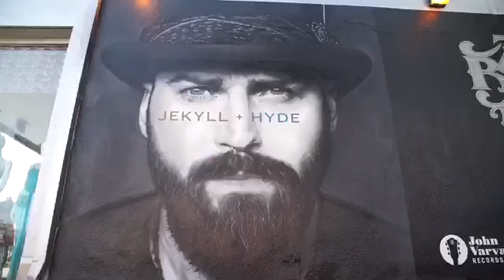Tazroc Trailer (Universal Record Compilation of Murals)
Here’s a short compilation of videos created from artwork for Universal Records in Hollywood, Los Angeles. You’ll see the full length videos on my channel. The intro and closing explosion is real! Paintings I did with my team for a Sons of Anarchy (FX) promo spot (season 6) uses cinema explosives on the walls after we painted them. I got me my Denzel Washington slow mo walk away shot 😎 That video coming soon.